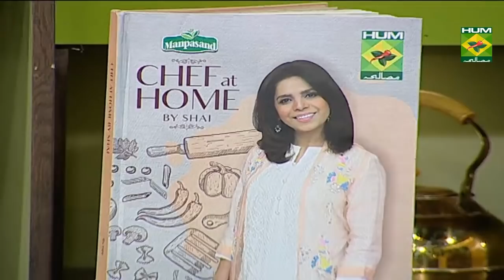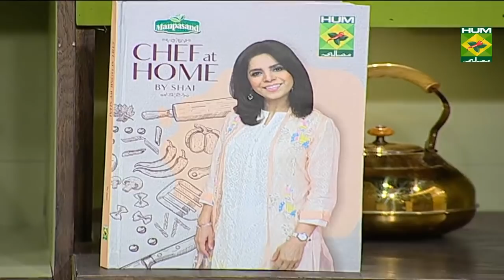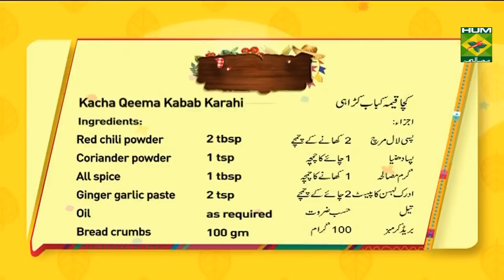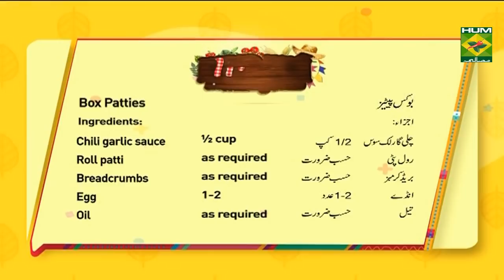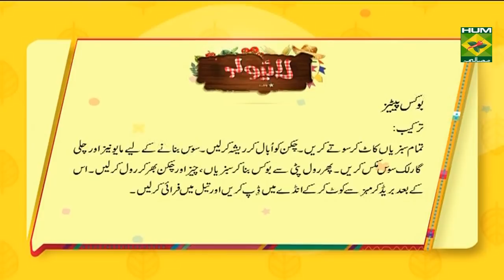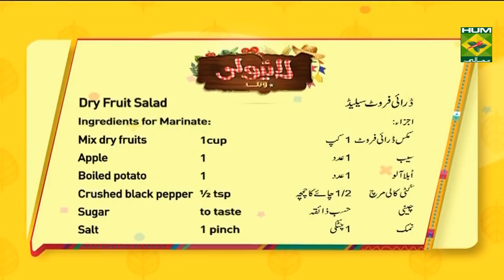Beef Chili Dry | Lively Weekends | Masala TV Show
This beef chili dry recipe is made from sliced beef strips that are well marinated and then fried in a mixture of oil and garlic and stirred till its cooked to perfection. They are served with plain rice.

Watch this Masala TV video to learn how to make Beef Chili Dry,Box Patties ,Dry Fruit Salad and  Kacha Qeema Kabab Karahi Recipes. This show of Lively Weekend with Host Kiran Khan aired on 17 November 2019.

Beef Chilli Dry:
Ingredients for Marinate:
500 gm sliced beef strips
1/2 tsp salt
1/2 tsp white pepper
1 tbsp soy sauce
1 egg white whipped
1 tsp oil
2 cloves garlic
2 Green pepper
4-6 Green Chilies
1 tbsp soy sauce
1/2 tsp white pepper
1/2 tbsp vinegar
Oil to fry
Instructions
Marinade the beef strip in the marinade ingredients for thirty minutes
Pour a lug of oil into a hot wok and stir fry the garlic till it starts to sizzle and change colored
Now stir fry the beef, I like to get nice caramelly bits
Keep moving the beef around in the wok so it doesn't stick together, it cooks fairly quickly
Add the strips of green pepper and chillies as well as the remaining ingredients, stir fry on high for 2-3 minutes, taste, adjust seasoning if needed with vinegar, pepper and soy. (I always add more!)
Serve with plain rice

Box Patties:
Ingredients
Cabbage    1
Green onion   1
Capsicum   1
Chili garlic sauce  ½ cup
Roll patti    as required
Breadcrumbs   as required
Egg    1-2
Cut all veg n sauté .boil chicken n shered it. Then make a sauce with mayo n chili garlic sauce then make a box patties with roll pati and dip in bread crumb n egg then fry it

Dry Fruit Salad:
Ingredients
 Mix dry fruits   1cup
 Apple     1
Mix all ingredients, chilled it

Kacha Qeema Kabab Karahi:
Ingredients
Beef minced   500 gm
Tomatoes   500 gm
Onions    250 gm
Raw papaya  100 gm
All spice     1 tbsp
Bread crumbs   100 gm
Egg    1-2
Method
we marinate qeema with salt lal mairch haldi garam masala kacha papita coriemder powder n add bread crum n egg n marinate it
Gravy
Heat oil add chop onion n fry it then add chop tomatoes n ginger galuc paste n karahi masla .
Shallow fry a qeema .make a kabab with qeema n shallow fry it n mix in gravy add daniya hari mirch n  dam it